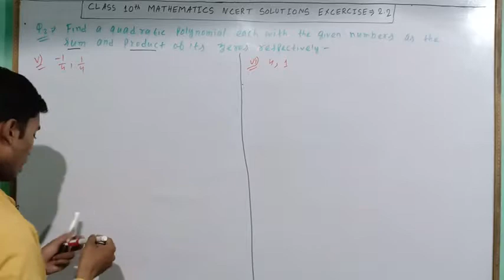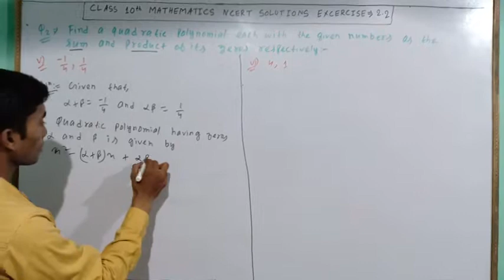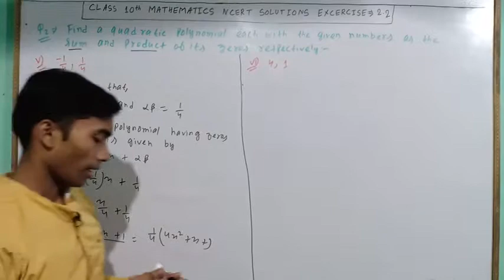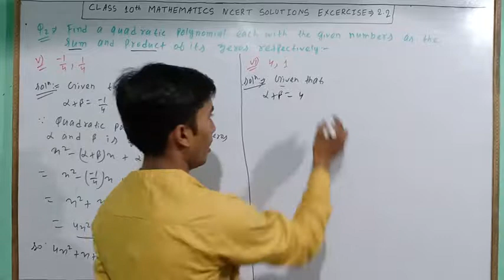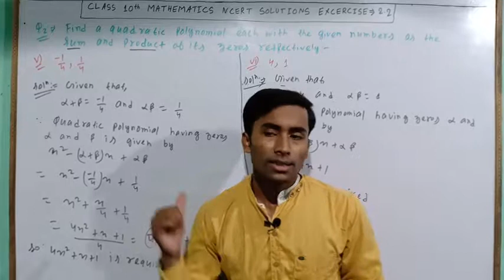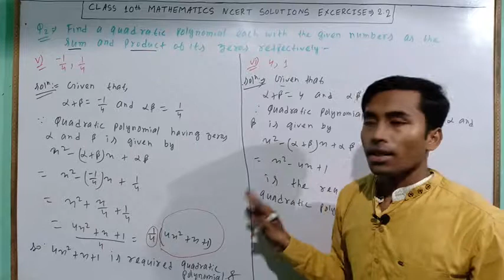CLASS 10th MATHEMATICS NCERT SOLUTIONS EXERCISE-2.2 Q2 (v) and (vi), BY-ATAL ASHISH SHARMA